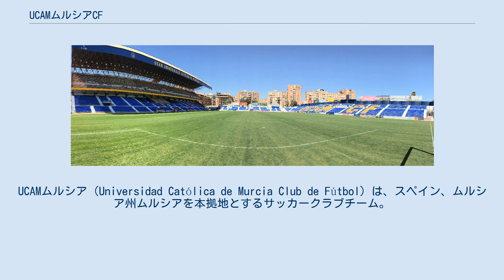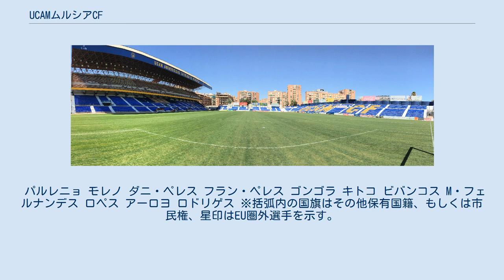UCAMムルシアCF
UCAMムルシア（Universidad Católica de Murcia Club de Fútbol）は、スペイン、ムルシア州ムルシアを本拠地とするサッカークラブチーム。
1999年創設。
 ユニフォームサプライヤーは、ナイキ。
 1999年にUCAMムルシアとして創設された。
 2010-11 テルセーラ・ディビシオン優勝。
昇格プレーオフ敗退で昇格とはならなかった。
 2011-12 テルセーラ・ディビシオングループ13、6位。
セグンダ・ディビシオンBへ昇格した。
コパ・デル・レイで初の2回戦へ進出。
 2012-13 セグンダ・ディビシオンB初挑戦のシーズンであったが、グループ4、17位。
テルセーラ・ディビシオンに降格となった。
 2013-14 テルセーラ・ディビシオン優勝。
プレーオフで、セグンダ・ディビシオンB復帰を決めた。
 2014-15 フラン・ペレス (カディスCF)、フアン・ゴンゴラ (クルトゥラル・レオネサ)、ノノ (UDアルメリアB)などが加入。
 セグンダ・ディビシオンB復帰1年目ながら、グループ4で、第2位。
昇格プレーオフで敗退した。
 コパ・デル・レイで、初の3回戦進出。
 2015-16 セグンダ・ディビシオンBで初優勝。
セグンダ・ディビシオンに昇格した。
 コパ・デル・レイで2シーズン連続の3回戦進出。
ライバルチームのレアル・ムルシアとの初のダービーマッチも行われた。
 2016-17 クラブとして初めて、セグンダ・ディビシオンに挑戦。
キャプテンはフアン・ゴンゴラが務めた。
 ホナタン・メヒア (アルバセテ・バロンピエ loan)、ヴネルト・バシャ (SDポンフェラディーナ)、ビエル・リバス (CDヌマンシア)、フアンデ (スペツィア・カルチョ loan)、フアン・コジャンテス(ADアルコルコン)、ティト(UEリャゴステラ)などが加入。
 一時期7位まで順位を上げたが、その後降格圏内を低迷したことから、シーズン中には、ホセ・マリア・サルメロン監督を解任し、フランシスコ・ハビエル・ロドリゲス・ヴィルチェスが新監督に就任した。
 年が明けてからは、ファン・マヌエル・デルガド・リョリア (V・ファーレン長崎)、セルヒオ・モラ・サンチェス (ヘタフェCF)らが退団。
補強として、セドリック・マブワティ (コロンバス・クルー)、イバン・サルバドール (レアル・バジャドリード loan)、マヌエル・サンチェス (ADアルコルコン)などの選手が加入した。
 コパ・デル・レイではクラブ史上初のベスト32まで進出したが、リーグ戦では、39節のレバンテUD戦から最終節である42節ジムナスティック・タラゴナ戦まで3連敗し、リーグは19位で終了。
クラブはセグンダ・ディビシオンBへ降格した。
それにより、クラブのセグンダ・ディビシオンへの挑戦は一年で終了することとなった。
 シーズン終了後には、フランシスコ・ハビエル・ロドリゲス・ヴィルチェス監督を解任した。
 2017-18 セグンダ・ディビシオンB通算4年目のシーズン。
 新監督として、リュイス・プラナグマ・ラモスが就任。
 ミゲル・エスカローナが引退。
 ローン移籍で加入していたフアンデ、ホナ、ペレ・ミジャ、ダビド・マジョラル、イバン・サルバドールが退団し、各クラブへ復帰。
 ダニ・ペレス (CDトレド)、イシドロ・ロス・リオス (FCカルタヘナ)がレンタルバックした。
 ノノ、ウーゴ・アルバレス(共に、ADアルコルコン)、ビエル・リバス (レアル・ムルシア)、フェルナンド・マルティネス (UDアルメリア)、ウナイ・アルビスア (クルトゥラル・レオネサ)、ダビド・モリージャス (アルバセテ・バロンピエ)、テキオ (エルチェCF)、ナタリオ (雲南麗江)らが退団。
それと引き換えに、カルロス・モレノ (CDミランデス)、マーク・フェルナンデス (UEリャゴステラ)、チェビ (ブルゴスCF)、ポル・バジェステ (グラナダCF B)、ヘルマン・パルレニョ (エルチェCF)、ビクトル・ガルシア (CFバダロナ)、アルベルト・ビバンコス (ジローナFC)らが入団。
 コパ・デル・レイはFCカルタヘナに延長の末敗れ、一回戦敗退。
 ※2017-18シーズンまで 同じムルシアをホームタウンとする、レアル・ムルシアとライバル関係にある。
その2クラブの関係は、2014年からクラブがレアル・ムルシアの旧スタジアムである、エスタディオ・デ・ラ・コンドミーナを使用...